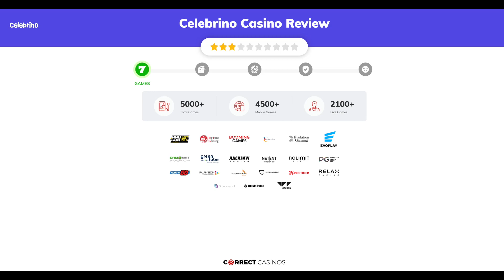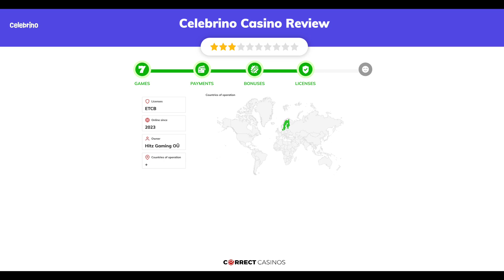Celebrino Casino Review. Safe or Scam?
Celebrino is a brand-new online casino that will snatch your attention with its bubbly and casual interface, great bonuses, extensive game library, and other notable features. It is licensed by the Estonian Tax & Customs Board for which we will be using the abbreviation ETCB in this review. There is quite a lot to cover, and we know that you might have a ton of questions ready for us. This is why we’ve filled this review with the most important and relevant information, so you won’t leave wondering what’s going on. If you are interested in Celebrino Casino, then let’s take a look at all that we’ve found.

18+ | BeGambleAware.org | Play responsibly